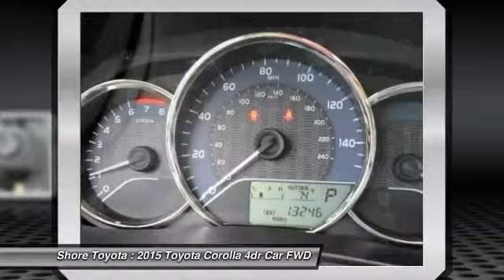2015 Toyota Corolla Mays Landing NJ P9978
2015 Toyota Corolla LE

Shore Toyota
4236 Black Horse Pike

New Arrival! Low miles for a 2015! Bluetooth, Steering Wheel Controls, Aux Audio Input, Automatic Headlights AM/FM Radio Stability Control, ABS Brakes Front Wheel Drive Please let us help you with finding the ideal New, Preowned, or Certified vehicle.